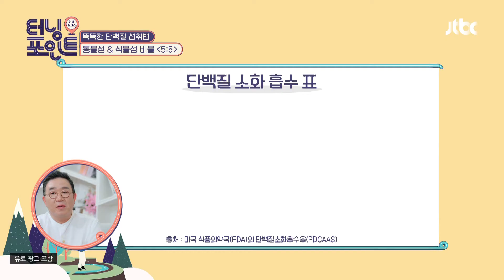특징이 다른 식물성 단백질-동물성 단백질, 골고루 섭취하자! 인생토크쇼 터닝포인트(turningpoint) 32회 | JTBC 20200918 방송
특징이 다른 식물성 단백질-동물성 단백질, 골고루 섭취하자!